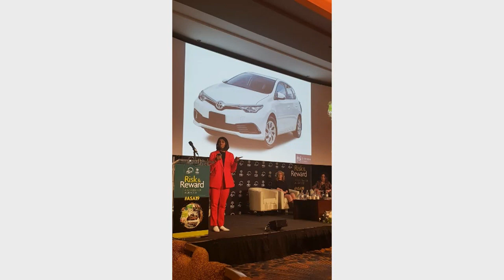Dr Anneline Padayachee - Who Am I?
Hi and Welcome to this channel.
We're living in an era where we're inundated with information.
The issue is how do you tell fact from fiction?
Bias from unbiased?
Science and scientific research helps us to make sense of everything happening in the world and ourselves.
Only thing is it is generally hard to understand, complex and/or confusing bordering on boring.
That's where I come in as a Nutritional Food Scientist.
My expertise are the sciences relating to food and human nutrition - from paddock to poop - literally poop.
Plastic, processing technology, plant alternatives, nutritional topics, superfoods, polyphenols, trending diets, and sustainability.
While I may not be the most tech savvy, my aim is to make the story easy to understand.

If you get it, you got it.

Hope you get something from this :-).